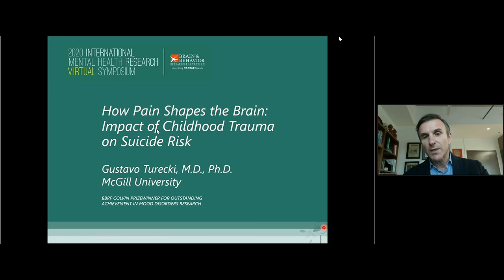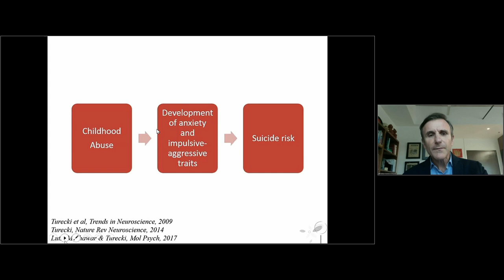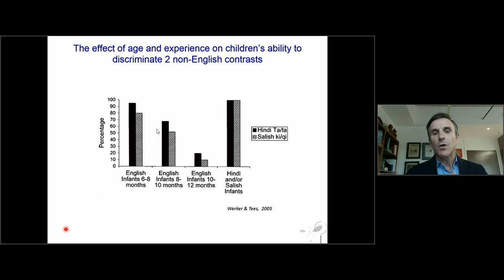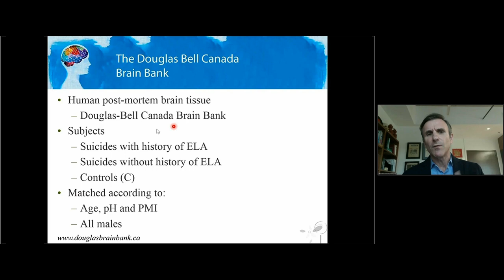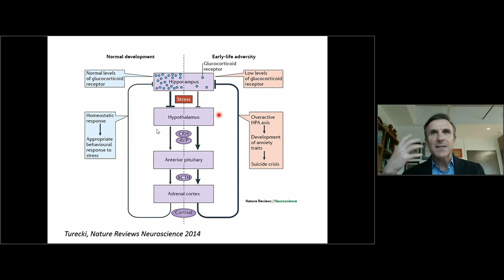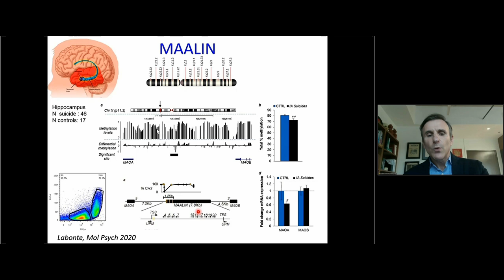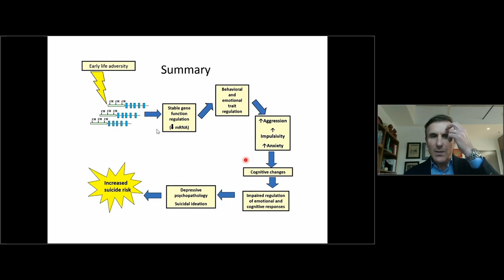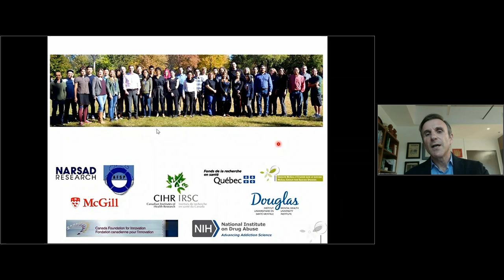How Pain Shapes the Brain: Impact of Childhood Trauma on Suicide Risk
Gustavo Turecki, M.D., Ph.D. of the Douglas Institute at McGill University received the BBRF Colvin Prize for Outstanding Achievement in Mood Disorders Research and presented in the Brain & Behavior Research Foundation's 2020 International Mental Health Research Virtual Symposium.